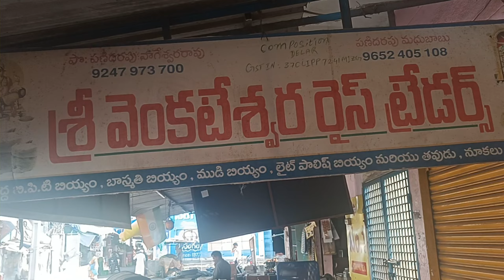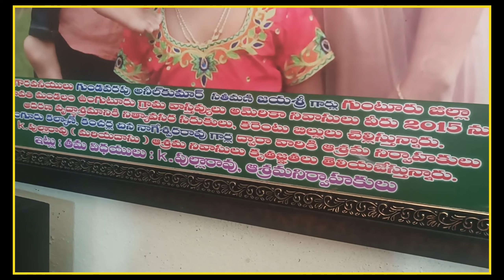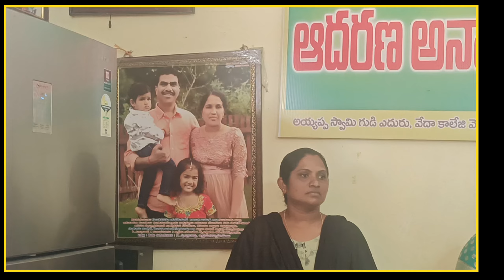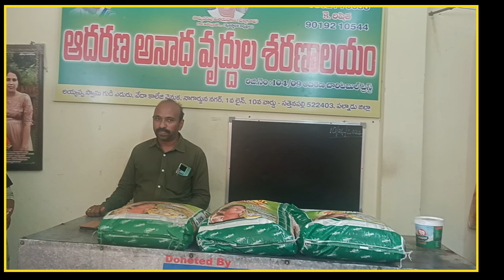Old-age home sattenapalli Muchhata || rice bags distribution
Old-age home sattenapalli Muchhata || rice bags distribution|| old-age home 🏠

oldage home,old age home in hyderabad,swadhar for women,women suporting schemes in ap,women safety,pm modi women welfare schemes,palliative care center,kumudini devi palliative care center,swadhar centres in ap,andhra pradesh,comedy central,dont tell comedy,sandya says about swadhar scheme in ap,pain relief center in hyderabad,orphanage,swadhar yojana scheme,kumudini devi center in kukatpally,mahila pranganam guntur district mamager sandya